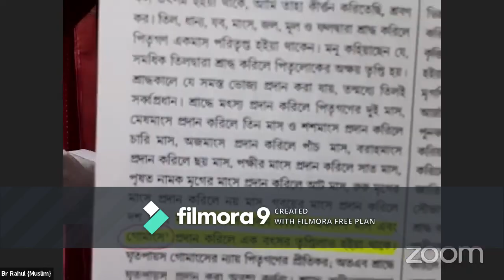फेस दा पीपल कनाडा से सम्मिलित चैनल वेद में गौ मांस खाना निषेध पर राहुल हुसेन को ज़वाब यह बंगला में है